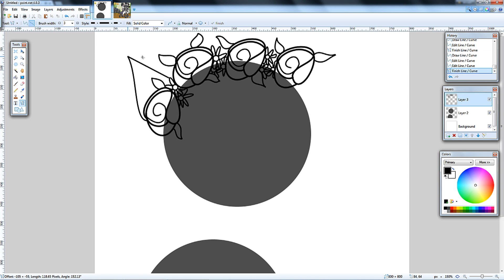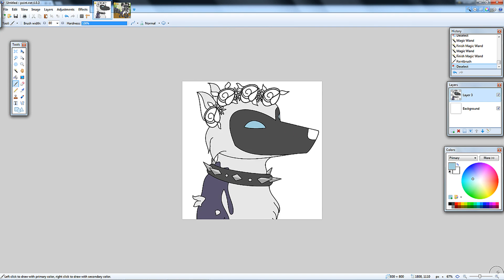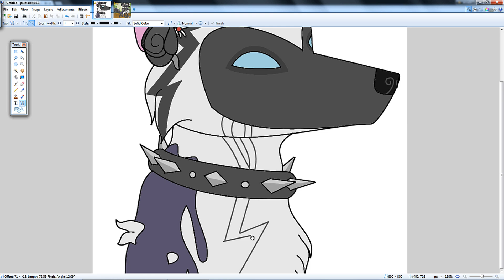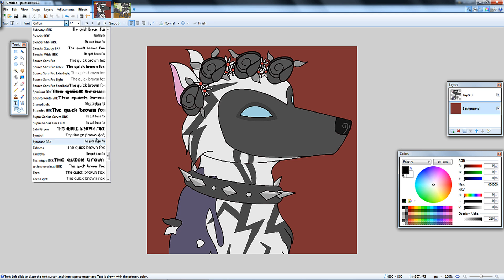FW Eagle - Speedpaint for Foxhowls Gaming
She is now my favorite live streamer! Check her out, Foxhowls Gaming. This is fan art for her, recommended as a profile picture.